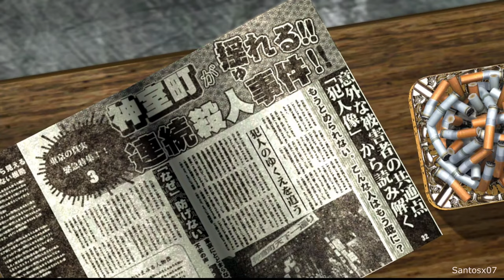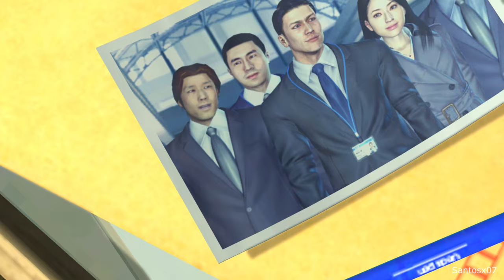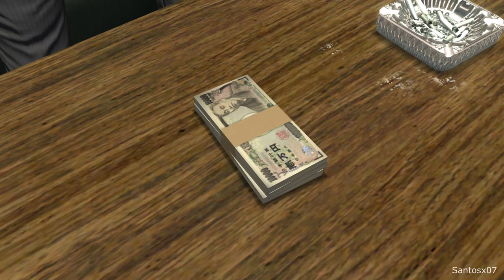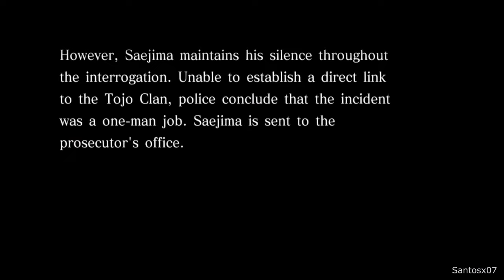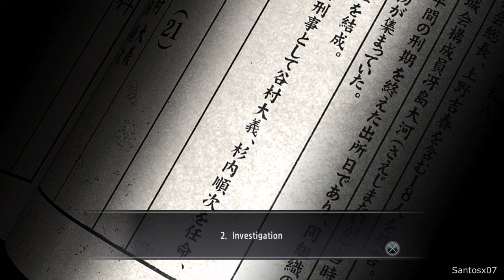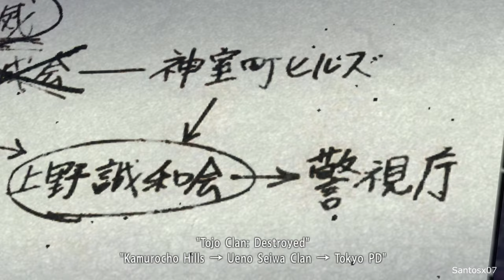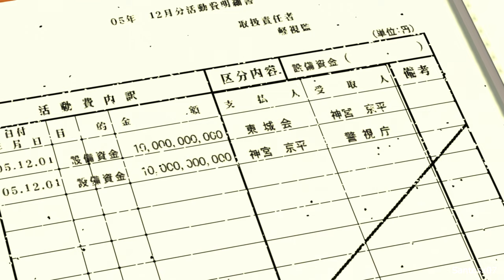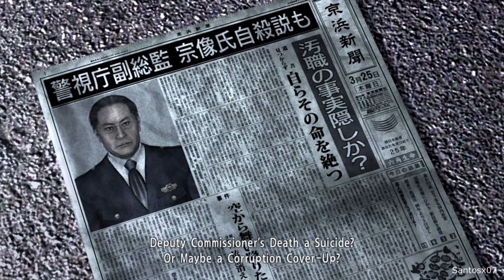Yakuza 4 Remastered - All Cutscenes (Game Movie)